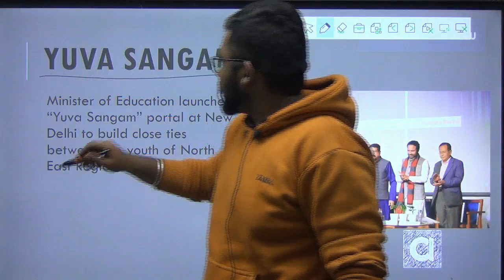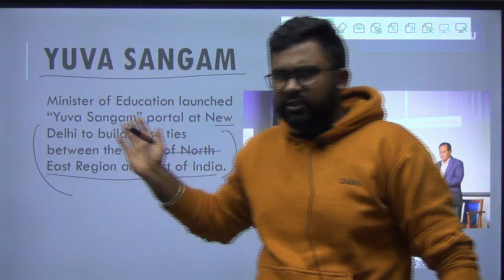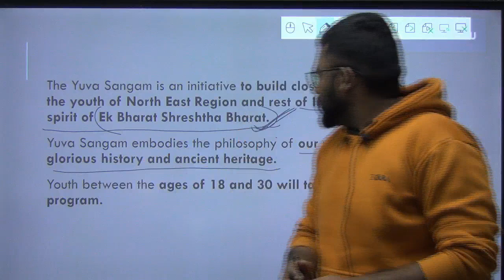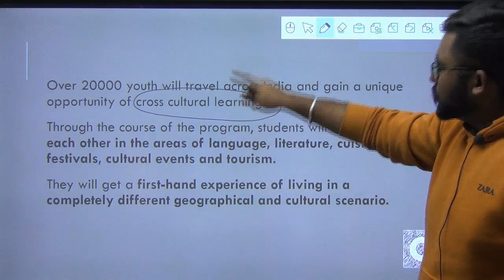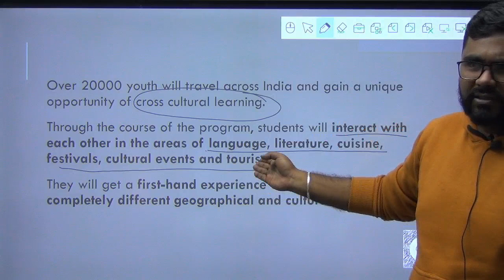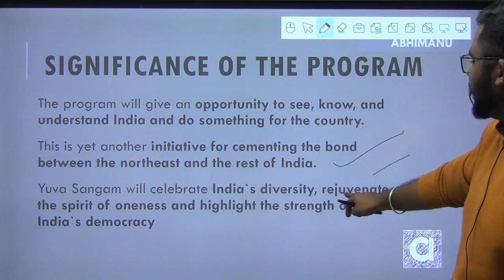UPSC CSE 2023 | To The Point | Current Affairs Series | Yuva Sangam | by Rohit Sir